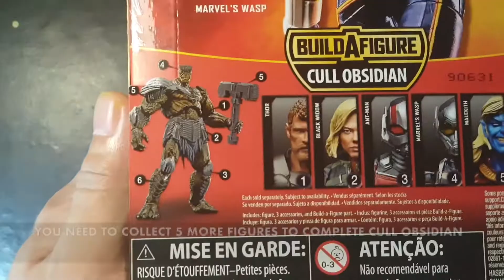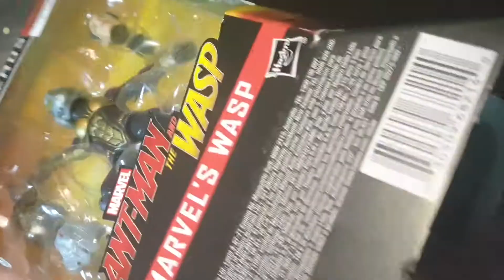WASP TOY || Marvel Legends